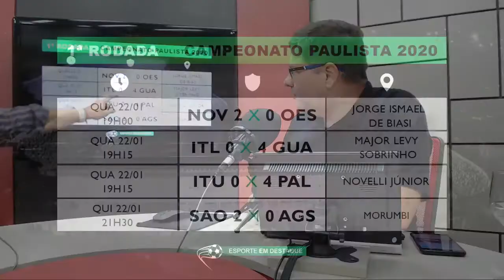Esporte em Destaque #5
Na edição desta sexta-feira (22), o apresentador Alex Frutuoso debate a 1º rodada do Paulistão 2020. Participações do comentarista Toni Vasconcelos e do fisioterapeuta Peter Leandro.

O próximo programa acontece na próxima segunda-feira, dia 22, às 11h.

Apoio: Endocentro Santos e Garbo Moda Masculina